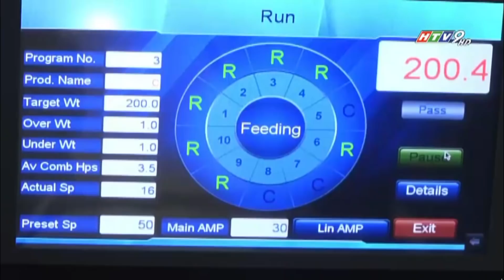CÔNG TY SONG HIỆP LỢI - TRÊN ĐƯỜNG HỘI NHẬP HTV9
Công ty TNHH TM - KT Song Hiệp Lợi độc quyền cung cấp dây chuyền sản xuất tự động ngành mỹ phẩm, thực phẩm, dược phẩm, phân bón và bảo vệ thực vật.

Dây chuyền sản xuất  tự động từ khâu đồng hóa, nhũ hóa, chiết rót đóng chai, đóng gói, nhũ hóa, dán nhãn, vô hộp, đóng thùng tự tộng.

 A. Song Hiệp Lợi giới thiệu đến khách hàng dây chuyền sản xuất thực phẩm rất nhiều nhà sản xuất thực phẩm.

1.Dây chuyền sản xuất chiết rót đóng chai nước tinh khiết nước bình, nước suối tiên tiến nhất hiện nay. Sản phẩm nhập khẩu độc quyền phân phối tại Việt Nam.

2. Dây Chuyền Chiết Rót Đóng Gói Bột - Hạt Thực Phẩm đóng gói túi 3 biên 4 biên có sẳn - túi dạng cuộn màng . Sản phẩm hoàn thiện sau khi đóng gói hoàn mỹ đẹp bắt mắt người tiêu dùng.

 B. Song Hiệp Lợi giới thiệu đến khách hàng Dây chuyền sản xuất đóng bao phân bón - chiết rót đóng chai thuốc bảo vệ thực vật.
1. Dây chuyền chiết rót đóng chai tự động SC được Song Hiệp Lợi độc quyền nhập khẩu cung cấp tại Việt Nam , Dây chuyền tự động hóa từ khâu dựng chai, chiết rót. vặn nắp, dán nhãn cho đến khâu đóng thùng thành phẩm.

2. Song Hiệp Lợi giới thiệu đến khách hàng Dây chuyền sản xuất đóng gói bột sử dụng công nghệ tiên tiến nhất hiện nay. Máy đóng gói bột túi 3 biên, túi 4 biên  dạng cuộn màng sản phẩm hoàn thiện sau khi đóng gói hoàn mỹ đẹp bắt mắt người tiêu dùng.

C. Song Hiệp Lợi giới thiệu Dây chuyền sản xuất Mỹ Phẩm tự động từ khâu đồng hóa chiết rót đóng gói dán nhãn. Dặt biệt dây chuyền sản xuất kẹp tuýp nhựa nhôm và dây chuyền chiết rót nước hoa dầu gọi sữa tắm được nhiều nhà sản xuất lựa chọn trong sản xuất
1. Dây chuyền chiết rót kẹp tuýp

2. Dây chuyền chiết rót dầu gội sữa tắm

3. SP - Video Dây chuyền sản xuất chiết rót son moi dạng sáp thỏi

4.  SP - Video dây chuyền sản xuất chiết rót dán nhãn nức lau kính lau sàn

D. Dây chuyền sản xất dược phẩm gồm cò dây chuyền sản xuất chiết rót kẹp tuýp nhôm - nhựa
1. Dây chuyền kẹp tuýp tự động

CÔNG TY TNHH TM – KT SONG HIỆP LỢI
Địa chĩ:288 Thoại Ngọc Hầu, P.Phú Thạnh, Q.Tân Phú
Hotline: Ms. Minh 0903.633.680